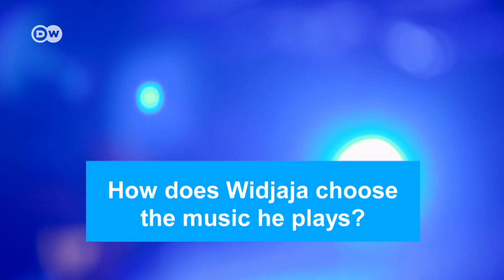Iskandar Widjaja: genre-hopping violinist | Portrait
Berlin-born violinist Iskandar Widjaja is treated like a pop star in his parents' homeland of Indonesia, where he appears in commercials. In Europe, Widjaja plays on all the major stages of the classical music world. Iskandar Widjaja tells us why he enjoys playing both classical and pop music.